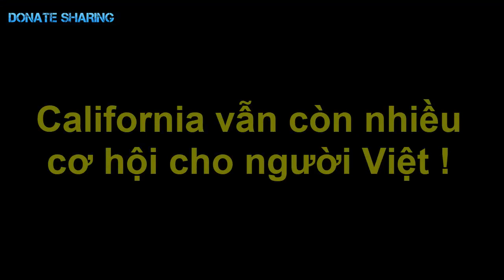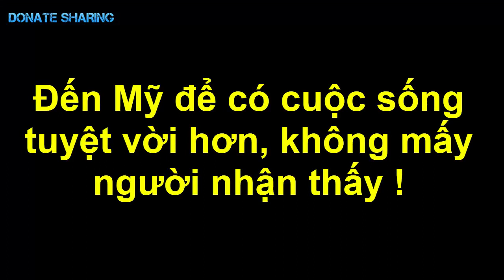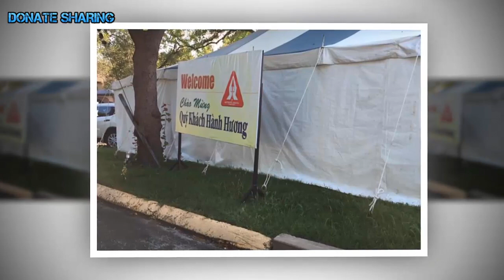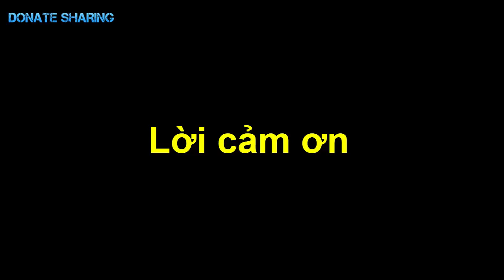M,,ột ng,ư,ờ,i g,ố,c Việt b,ị b,ắ,n ch,ế,t trước m,ặ,t v,ợ ở Australia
cuộc sống mỹ, austrailia, cuộc sống hải ngoại